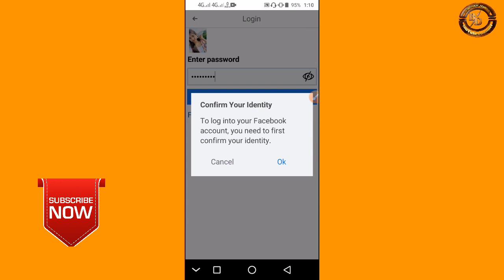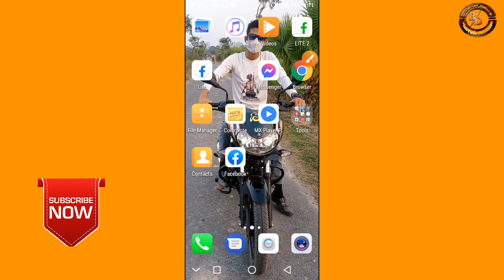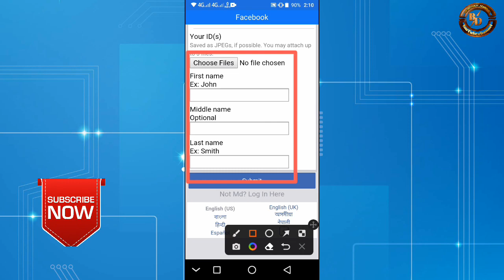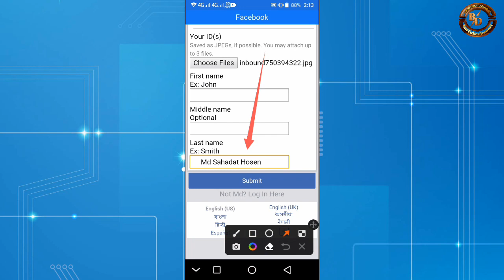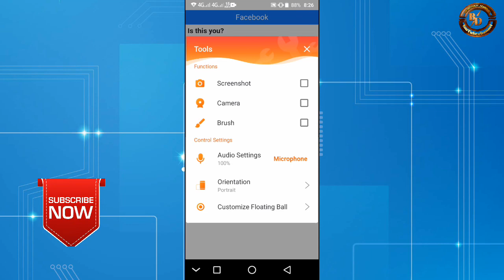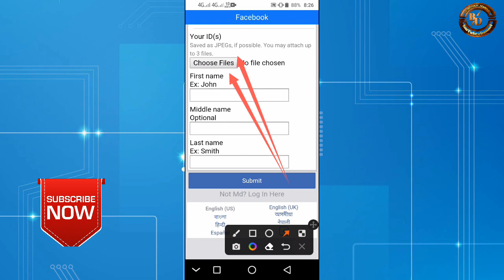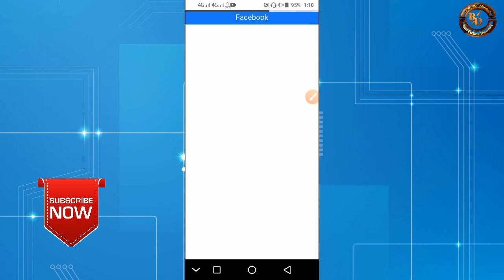How To Make Facebook Full Blank Account Bangla | make fb full blank id 2022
Hello EveryOne,

‎‎‎‎‎‎‎‎‎‎‎‎‎‎‎‎‎‎‎‎‎‎‎‎‎‎‎‎‎‎‎‎‎‎‎‎‎‎‎‎‎‎‎‎‎‎‎‎‎‎‎‎‎‎‎‎‎‎‎‎‎‎‎‎‎‎‎‎‎‎‎‎‎‎‎‎‎‎‎‎‎‎‎‎‎‎‎‎‎‎‎‎‎‎‎‎‎‎‎‎‎‎‎‎‎‎‎‎‎‎‎‎‎‎‎‎‎‎‎‎‎‎‎‎‎‎‎‎‎‎‎‎‎‎‎‎‎‎‎‎‎‎‎‎‎‎‎‎‎‎‎‎‎‎‎‎‎‎‎‎‎‎‎‎‎‎‎‎‎‎ ‎‎‎‎‎‎‎‎‎‎‎‎‎‎‎‎‎‎‎‎‎‎‎‎‎‎‎‎‎‎‎‎‎‎‎‎‎‎‎‎‎‎‎‎‎‎‎‎‎‎‎‎‎‎‎‎‎‎‎‎‎‎‎‎‎‎‎‎‎‎‎‎‎‎‎‎‎‎‎‎‎‎‎‎‎‎‎‎‎‎‎‎‎‎‎‎‎‎‎‎‎‎‎‎‎‎‎‎‎‎‎‎‎‎‎‎‎‎‎‎‎‎‎‎‎‎‎‎‎‎‎‎‎‎‎‎‎‎‎‎‎‎‎‎‎‎‎‎‎‎‎‎‎‎‎‎‎‎‎‎‎‎‎‎‎‎‎‎‎‎Full Blank Symbol 👉 ( ‎‎‎‎‎‎‎‎‎‎‎‎‎‎‎‎‎‎‎‎‎‎‎‎‎‎‎‎‎‎‎‎‎‎‎‎‎‎‎‎‎‎‎‎‎‎‎‎‎‎‎‎‎‎‎‎‎‎‎‎‎‎‎‎‎‎‎‎‎‎‎‎‎‎‎‎‎‎‎‎‎‎‎‎‎‎‎‎‎‎‎‎‎‎‎‎‎‎‎‎‎‎‎‎‎‎‎‎‎‎‎‎‎‎‎‎‎‎‎‎‎‎‎‎‎‎‎‎‎‎‎‎‎‎‎‎‎‎‎‎‎‎‎‎‎‎‎‎‎‎‎‎‎‎‎‎‎‎‎‎‎‎‎‎‎‎‎‎‎‎ ‎‎‎‎‎‎‎‎‎‎‎‎‎‎‎‎‎‎‎‎‎‎‎‎‎‎‎‎‎‎‎‎‎‎‎‎‎‎‎‎‎‎‎‎‎‎‎‎‎‎‎‎‎‎‎‎‎‎‎‎‎‎‎‎‎‎‎‎‎‎‎‎‎‎‎‎‎‎‎‎‎‎‎‎‎‎‎‎‎‎‎‎‎‎‎‎‎‎‎‎‎‎‎‎‎‎‎‎‎‎‎‎‎‎‎‎‎‎‎‎‎‎‎‎‎‎‎‎‎‎‎‎‎‎‎‎‎‎‎‎‎‎‎‎‎‎‎‎‎‎‎‎‎‎‎‎‎‎‎‎‎‎‎‎‎‎‎‎‎‎ ‎‎‎‎‎‎‎‎‎‎‎‎‎‎‎‎‎‎‎‎‎‎‎‎‎‎‎‎‎‎‎‎‎‎‎‎‎‎‎‎‎‎‎‎‎‎‎‎‎‎‎‎‎‎‎‎‎‎‎‎‎‎‎‎‎‎‎‎‎‎‎‎‎‎‎‎‎‎‎‎‎‎‎‎‎‎‎‎‎‎‎‎‎‎‎‎‎‎‎‎‎‎‎‎‎‎‎‎‎‎‎‎‎‎‎‎‎‎‎‎‎‎‎‎‎‎‎‎‎‎‎‎‎‎‎‎‎‎‎‎‎‎‎‎‎‎‎‎‎‎‎‎‎‎‎‎‎‎‎‎‎‎‎‎‎‎‎‎‎‎‎‎‎‎‎‎‎‎‎‎‎‎‎‎‎‎‎‎‎‎‎‎‎‎‎‎‎‎‎‎‎‎‎‎‎‎‎‎‎‎‎‎‎‎‎‎‎‎‎‎‎‎‎‎‎‎‎‎‎‎‎‎‎‎‎‎‎‎‎‎‎‎‎‎‎‎‎‎‎‎‎‎‎‎‎‎‎‎‎‎‎‎‎‎‎‎‎‎‎‎‎‎‎‎‎‎‎‎‎‎‎‎‎‎‎‎‎‎‎‎‎‎‎‎‎‎‎‎‎‎‎‎‎‎‎‎‎‎‎‎‎‎‎‎‎‎‎‎‎‎‎‎‎‎‎‎‎‎‎‎‎‎‎‎‎‎‎‎‎‎)

More Video Topic :-
how to make blank name id on facebook
new trick for blank name fb id
blank name fb account
invisible name fb account
blank id kaise banaye
facebook account blank
invisible faceebook account
invisible id
full blank
blank symbol
blank name account on facebook 2022
blank facebook account
blank facebook name
how to hide name on facebook
নাম ছাড়া ফেসবুক আইডি
full invisible name facebook account
how to make invisible name id on facebook 2022
How to Make a Full Blank Id on Facebook 2022
Full Blank Id
How to make full blank id on facebook new update 2022
Facebook full blank account new update
how to blank id
how to full blank id
how to make full blank id 2022
blank facebook name
how to make invisible name on facebook english
কিভাবে নাম ছাড়া ফেসবুক আইডি খুলবো
নাম ছাড়া আইডি
how to create invisible name facebook account
how to make invisible name id
blank id
invisible fb id
full blank id
full blank id
how to create full blank facebook id
how to make full blank fb id
how to make full blank facebook id
full blank id
full blank id make 2022
blank id
how to create blank facebook id
how to make invisible name id without card
blank id how to full
how to full balnk id 2022
নাম ছাড়া আইডি
ব্লাংক আইডি
update name
how to invisible name in facebook
how to full balnk id
how to make a full blank id
full blank id make 2021
how to create invisible fb id
without name facebook account